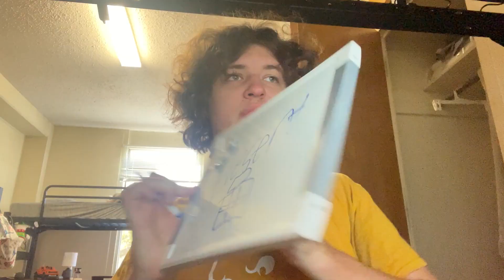The Supah Monkey Brothas is Over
alex monkey main channel: @alex_rest
bennett monkey main channel: @thisisbennett
la croix alex main channel: @alexanderryan